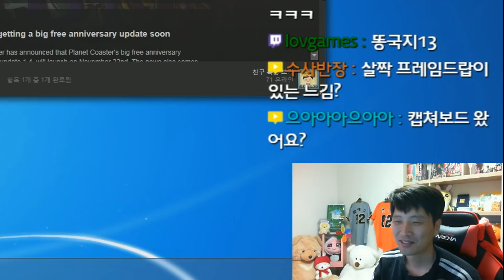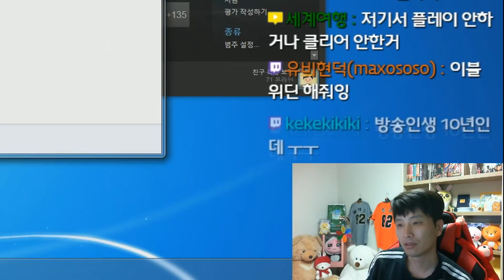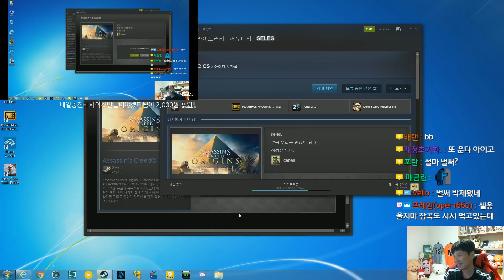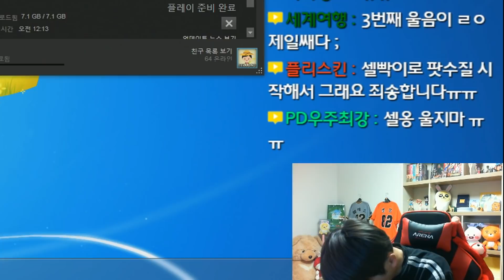우는 셀옹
모든 KOEI 게임을 볼 수 있는 셀옹 유튜브

그외 다수 삼국지 영상도 볼 수 있습니다